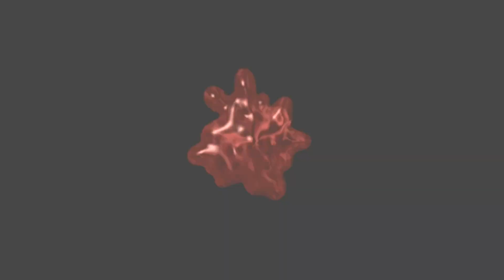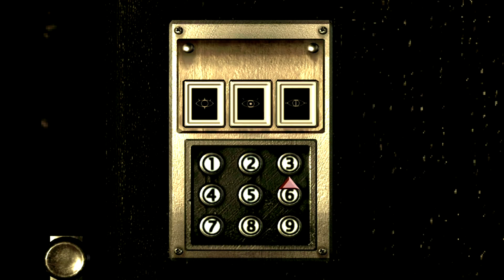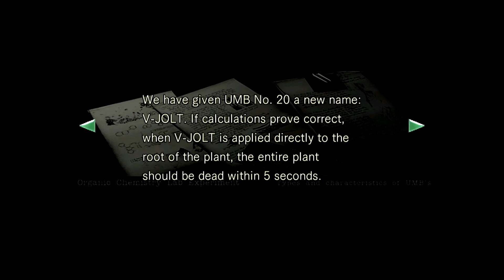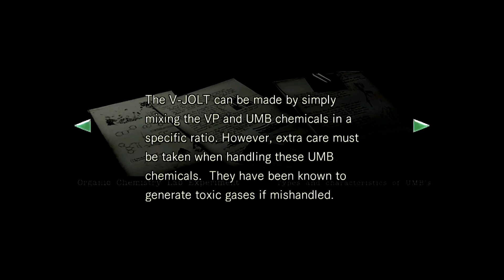Let's Play Resident Evil (Remake) (Blind) Chris Part 8: Richard Swims With the Sharks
This man just keeps getting himself into the most unfortunate situations over and over again. If there was a single person that God seems to want dead, it's got to be Richard...